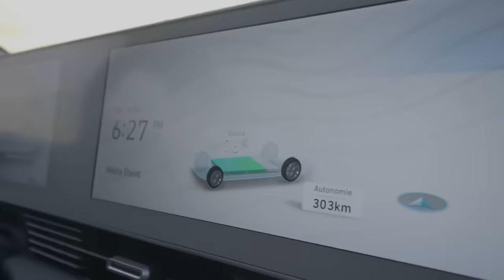Yalah L Qatar - Episode 1 : Jaouad Zairi emmène Yassar pour un tour en IONIQ 5.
Yeah YALLAH L QATAR
Jaouad emmène Yassar pour un tour en IONIQ5, en vue de leur préparation à la coupe du monde au QATAR.

Découvrez-les dans le HYUNDAI IONIQ5, le Crossover doté de nombreuses technologies intelligentes et intuitives et qui offre une connectivité sur mesure.🚘🌟

✨Quizz, danse, chant et même mini foot, vous allez vous régaler devant cette vidéo.

HYUNDAI, transporteur officiel de l’équipe nationale.
Tous unis pour soutenir le Maroc à la Coupe du Monde ⚽🇲🇦